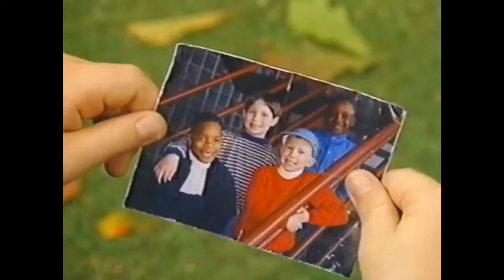Here comes! Barney’s Making New Friends (2001 Version) Part 2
Daniel Juravsky will upload now is: Barney’s Making New Friends (2001 Version) Part 2 is now. from copy from my video.